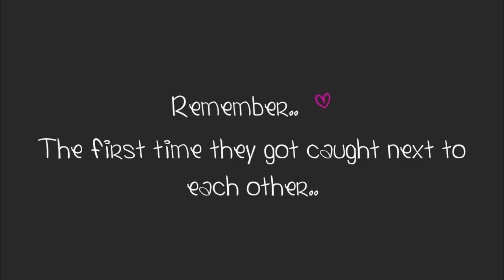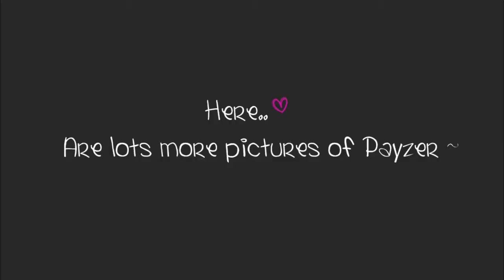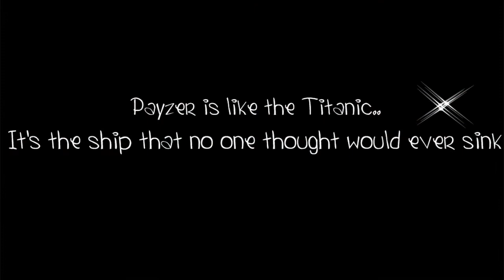Payzer | I Got You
Forgot to upload this last month cx (Requested)

Pictures from Tumblr (:

(C) 2010 Simco Limited under exclusive license to Sony Music Entertainment UK Limited